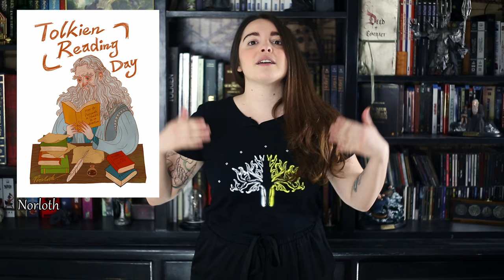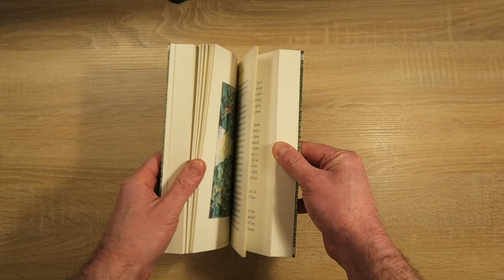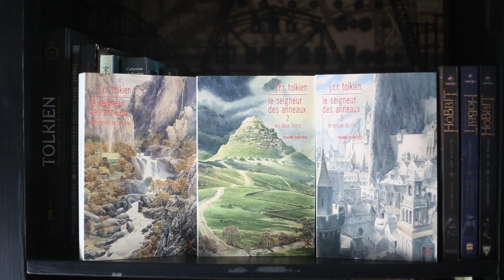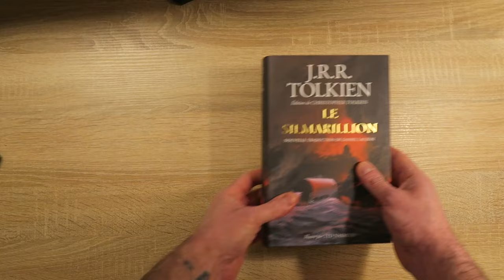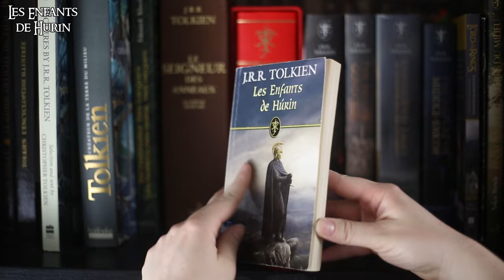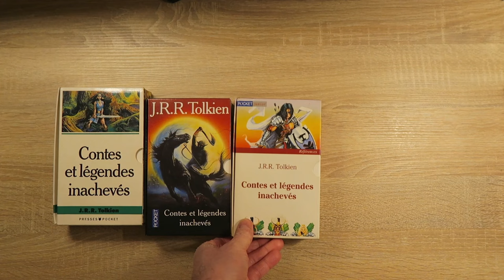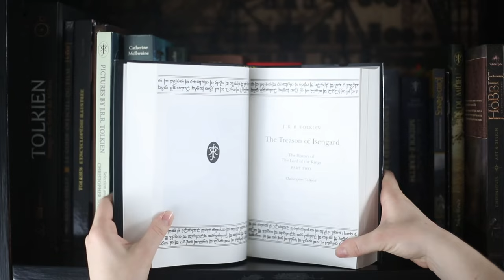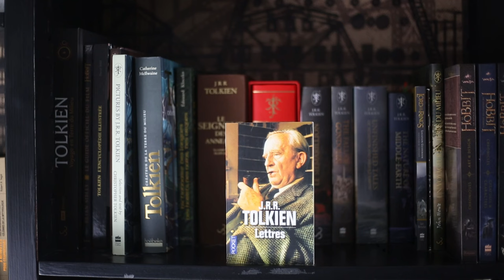Dans quel ordre lire Tolkien ? (ft. Les archives de Tolkien) | Tolkien en Bref Monde Réel #2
Bon "Tolkien Reading Day" à tous !

Dans cet épisode nous allons essayer de répondre à la question : "Dans quel ordre lire les livres de Tolkien" qui est une des questions le plus posée sur les réseaux sociaux ! Comme ça, vous ne serez plus perdu !

Merci à Bergelmir de la chaine "Les Archives de Tolkien" pour sa participation à cet épisode ! Retrouvez le sur :

🖌️ Illustrations : John Howe, Norloth, Elena Kukanova